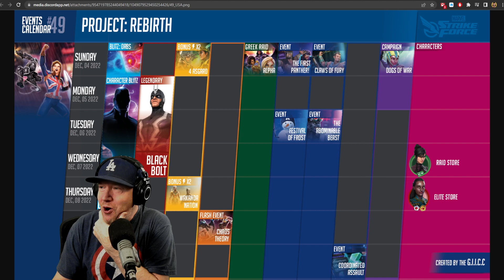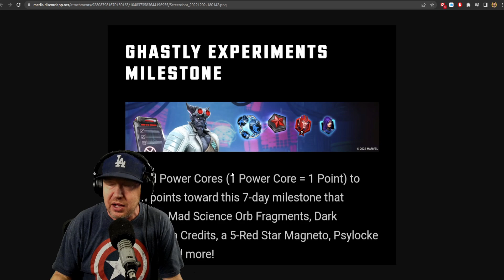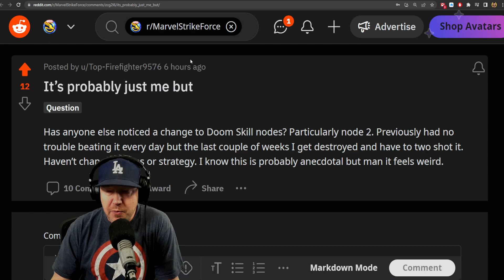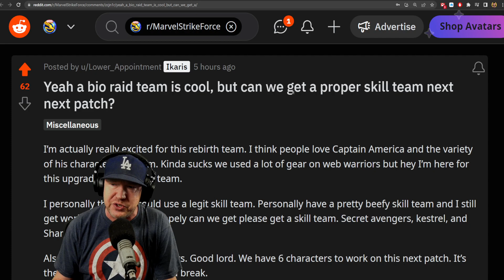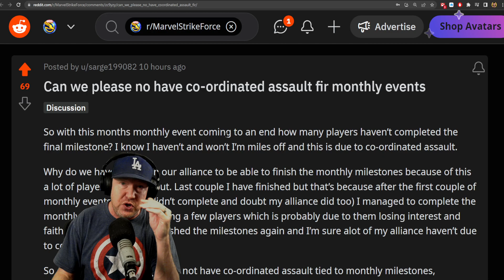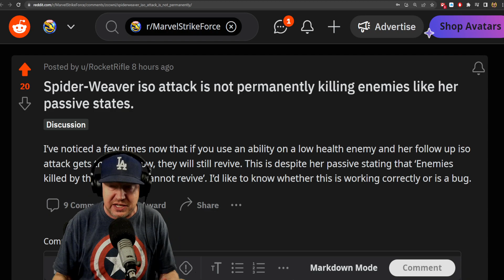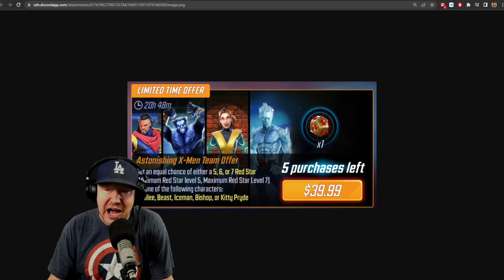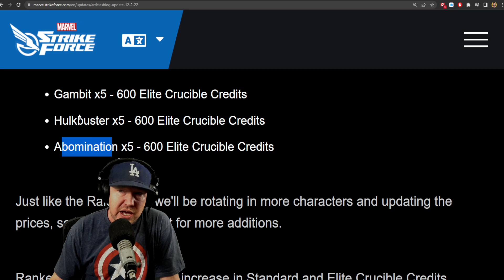Save Elite Crucible Credits - Minions - Offer Review - MARVEL Strike Force - MSF